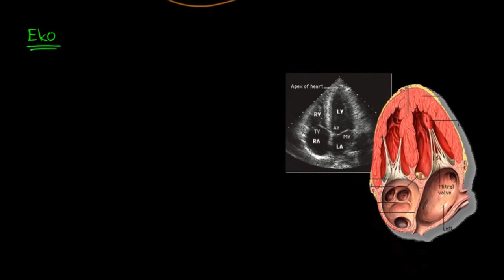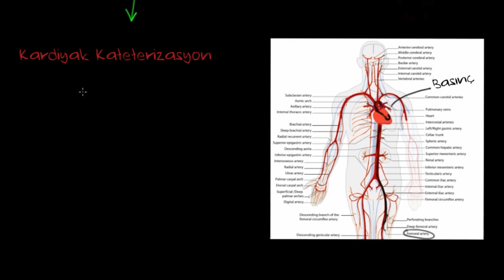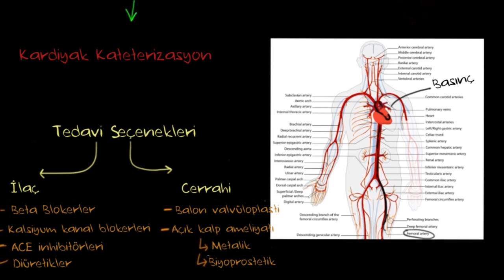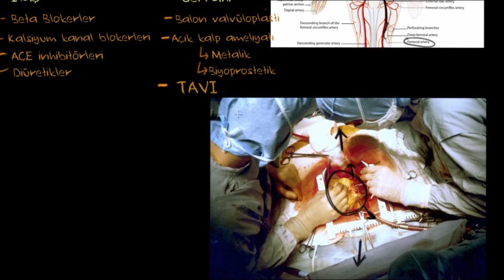Kalp Kapak Hastalıkları Tanısı ve Tedavisi (Fen Bilimleri) (Sağlık ve Tıp)